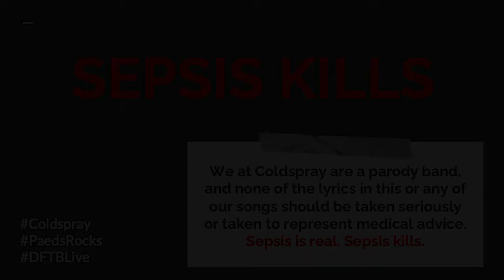Coldspray - Sound of Sepsis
Watch Coldspray wow the crowds at DFTB: Live + Connected with their song, Sounds of Sepsis.